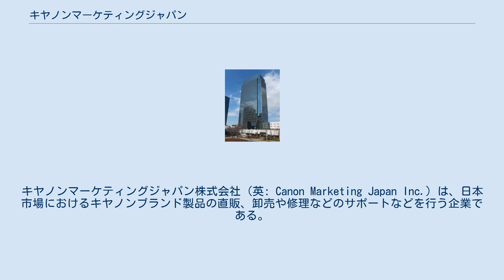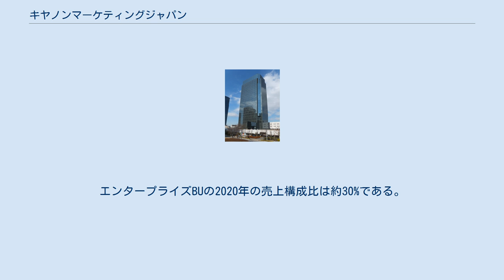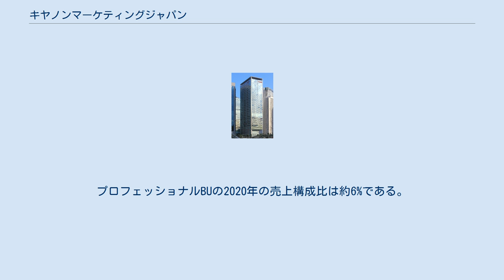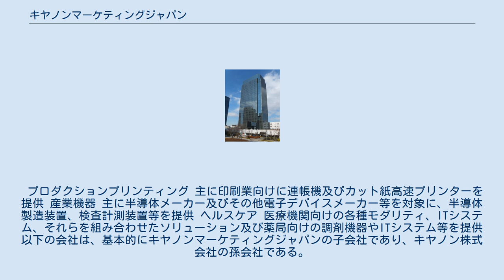キヤノンマーケティングジャパン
キヤノンマーケティングジャパン株式会社（英: Canon Marketing Japan Inc.）は、日本市場におけるキヤノンブランド製品の直販、卸売や修理などのサポートなどを行う企業である。
親会社のキヤノン共々東証一部上場（親子上場）。
本社は品川グランドコモンズ地区に位置する、キヤノンSタワーである。
 「サービス創造企業グループ」への変革を目指して構造改革を行っており、キヤノン製品の販売・サポートに加え、ITソリューションビジネスの拡大や産業・医療分野への進出、海外でのビジネス展開にも力を入れている。
 キヤノンマーケティングジャパン幕張事業所ビル（幕張新都心） 主に量販店を通じて、個人・SOHO向けの情報機器を販売している。
また、個人向けのECサイト「キヤノン・オンラインショップ」による販売も行っている。
コンスーマBUの2020年の売上構成比は約22%である。
 主な取り扱い製品・サービス 大手企業を対象に、入出力デバイスの販売のほか業種ごとの顧客ニーズに対応したITソリューションやサービスを提供している。
グループ内にキヤノンITソリューションズなどのSIerを抱え、情報システムの構築・保守なども行う。
2012年から自社のデータセンターを運営しており、システム運用支援やクラウドを活用したサービスなどITインフラ・サービス事業の拡充を図っている。
エンタープライズBUの2020年の売上構成比は約30%である。
 主な取り扱い製品・サービス 自社・グループ内の直販部門、および全国の販売パートナー企業を通じて、法人向けの情報機器やソリューションを販売している。
また、法人・個人事業主向けのECサイト「コレモール」による販売も行っている。
2020年の売上構成比で約42%を占める、同社グループの最大のBUである。
 主な取り扱い製品・サービス 自社の直販部門およびグループ企業を通じて、各市場に特化した製品やソリューションを販売している。
プロフェッショナルBUの2020年の売上構成比は約6%である。
 プロダクションプリンティング 主に印刷業向けに連帳機及びカット紙高速プリンターを提供 産業機器 主に半導体メーカー及びその他電子デバイスメーカー等を対象に、半導体製造装置、検査計測装置等を提供 ヘルスケア 医療機関向けの各種モダリティ、ITシステム、それらを組み合わせたソリューション及び薬局向けの調剤機器やITシステム等を提供 以下の会社は、基本的にキヤノンマーケティングジャパンの子会社であり、キヤノン株式会社の孫会社である。